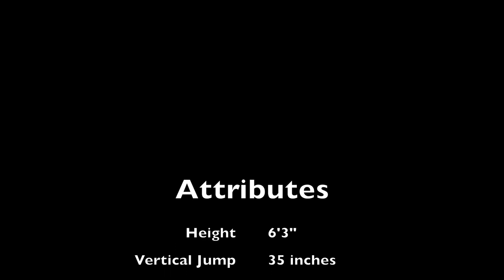Pearce Toal #5 Strathcona High School Highlight Tape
6'3 Outside Hitter Pearce Toal